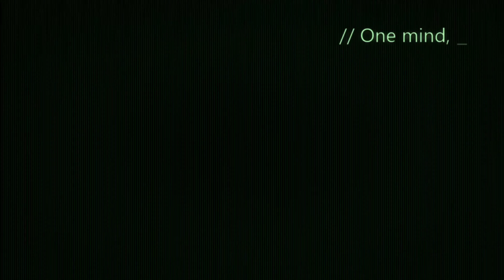COD clips and others!!! Over an HOUR!!!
EVERYTHING. and more and more and more every day!